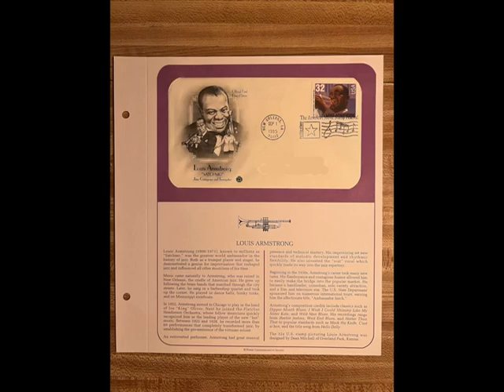"My Bucket's Got A Whole In It" Louis Armatrong and his All Stars Olympia Concert Paris 1962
Good recording by the All Stars from Paris 1962 Olympia concert.